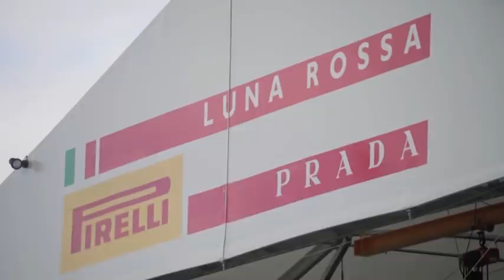Back Stage: il dock out di Luna Rossa...